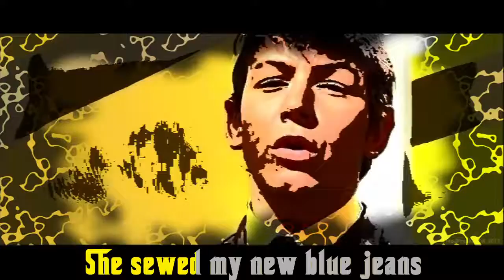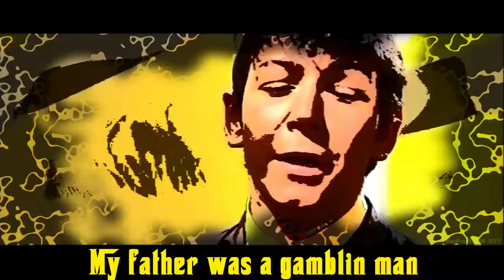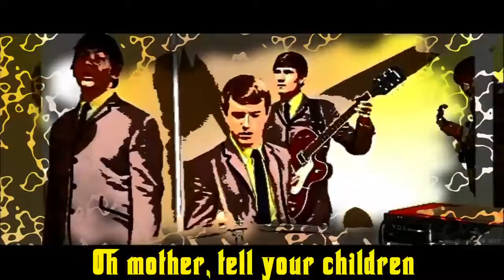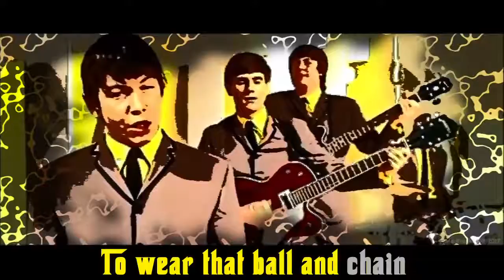The Animals The House Of The Rising Sun With Lyrics 1964 HD